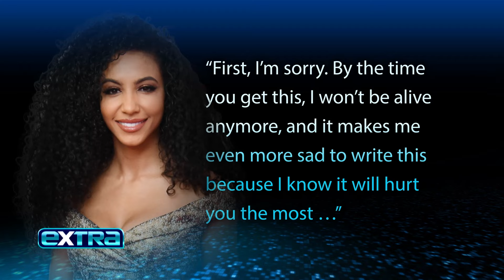How Cheslie Kryst’s Mom Believes She’s Celebrating Memoir Release (Exclusive)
Our co-worker Cheslie Kryst lit up the office and the TV screen every day during her time as an "Extra" correspondent. She was also working on a book and excited to share it, finishing just months before she tragically and unexpectedly took her own life. Now, her mother April Simpkins is fulfilling Cheslie's dream of getting her book published with "By the Time You Read This: The Space Between Cheslie's Smile and Mental Illness," out now.